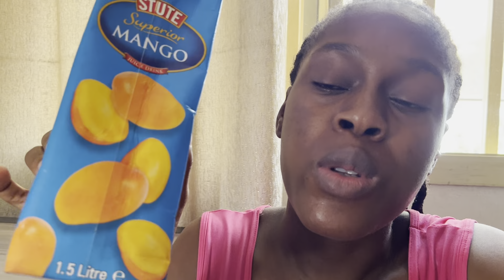FIRST WEEKS WITH A NEWBORN..BREASTFEEDING, BURPING, SLEEPLESS NIGHTS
Living life with a newborn baby. I recently had a newborn baby and this vlog is a collection of the first weeks after delivery. The reality of Breastfeeding, burping a baby and the sleepless nights that could come with it.
The first weeks with a new born can be one of the hardest weeks after delivery